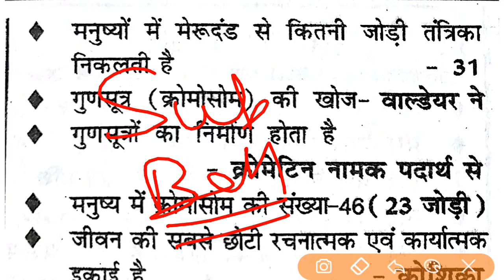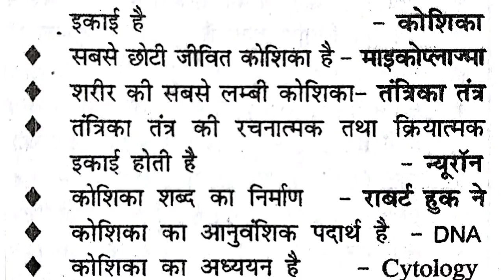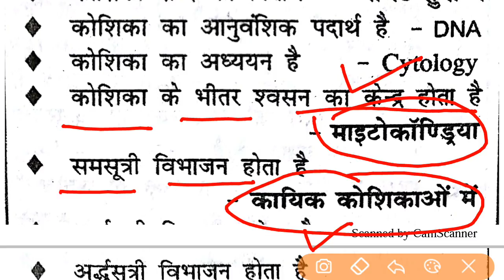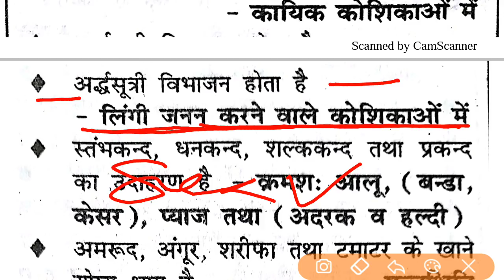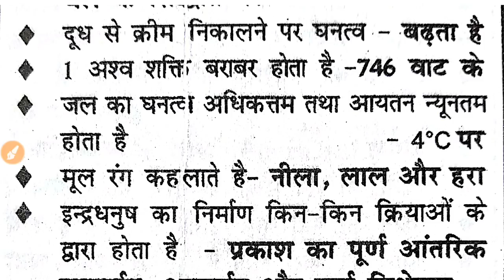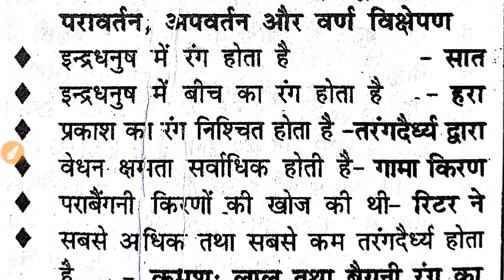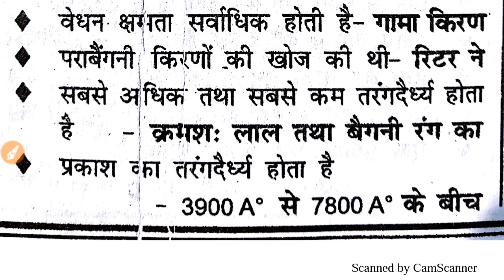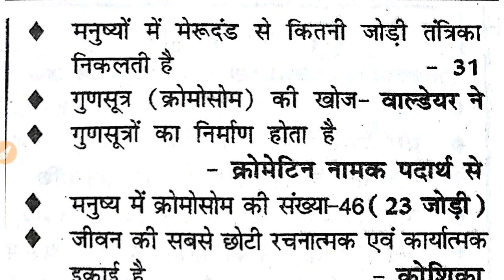Biology - जीव विज्ञान -| Railway , IB ,PCS , SSC , TGT , PGT , TET . Police , Lekhpal